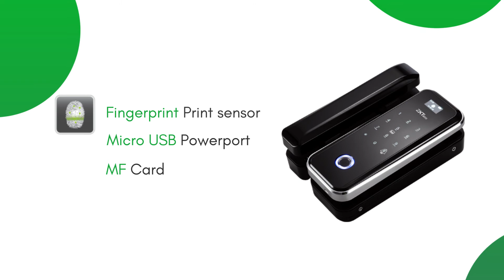Zkteco FR1500-WP, FR1500-WP, FR1500-WP, kr602 Product Review | #3 USTDI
UNITED SAFETY TECHNOLOGY DISTRIBUTION INC.
United Safety Technology Distribution (USTDI) Inc. is a distribution company dedicated to bring products, solutions, services and support to institutions which are focused on capitalization of project opportunities.
All Over the Philippines

MAIN OFFICE
SAN JUAN OFFICE
Address: 3rd Floor #36 Veloso st. Brgy Salapan, San Juan City, 1500 Metro Manila

LUZON
BAGUIO OFFICE
BALANGA OFFICE
CAMARINES SUR OFFICE
LAGUNA OFFICE
LA UNION OFFICE
LA UNION OFFICE
BULACAN OFFICE
MAKATI OFFICE
CAVITE OFFICE
ILOCOS SUR OFFICE
PAMPANGA OFFICE
VISAYAS
BACOLOD OFFICE
LAPU-LAPU OFFICE
MANDAUE OFFICE
NEGROS OFFICE
CEBU OFFICE
ILO-ILO OFFICE
LEYTE OFFICE
MINDANAO
BUTUAN OFFICE

MAIN OFFICE
SAN JUAN OFFICE

LUZON
BAGUIO OFFICE
BALANGA OFFICE
CAMARINES SUR OFFICE
LAGUNA OFFICE
LA UNION OFFICE
LA UNION OFFICE
BULACAN OFFICE
MAKATI OFFICE
CAVITE OFFICE
ILOCOS SUR OFFICE
PAMPANGA OFFICE
VISAYAS
BACOLOD OFFICE
LAPU-LAPU OFFICE
MANDAUE OFFICE
NEGROS OFFICE
CEBU OFFICE
ILO-ILO OFFICE
LEYTE OFFICE
MINDANAO
BUTUAN OFFICE